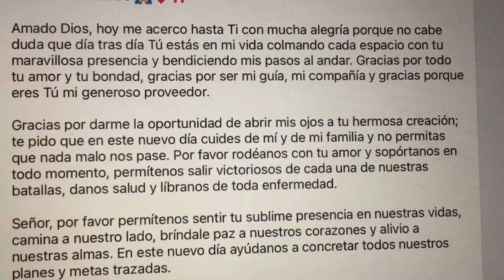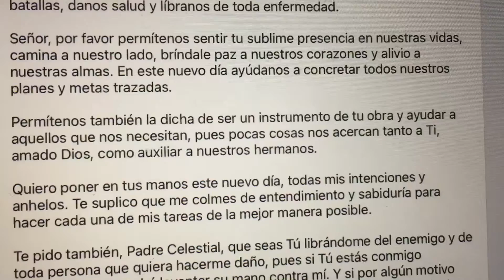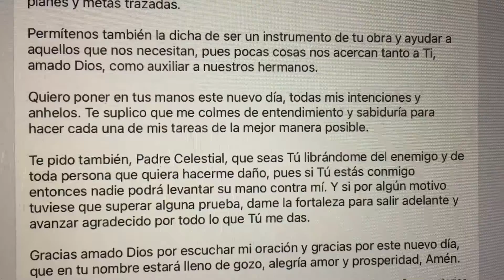Oración de Sábado 🙏🏻